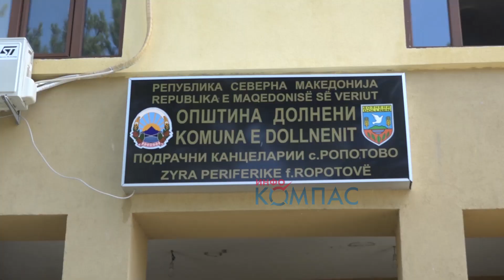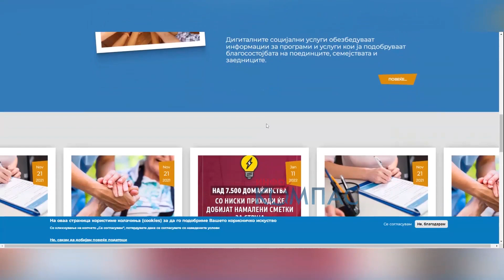E Help Македонија подобрување на пристапот до социјални услуги преку дигитализација и вмрежување